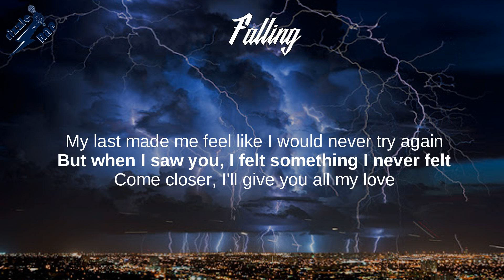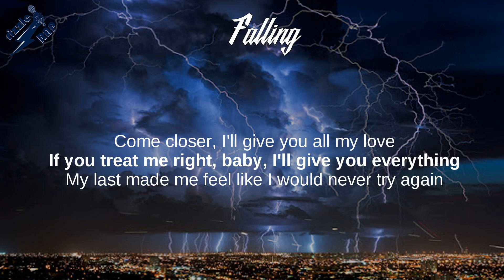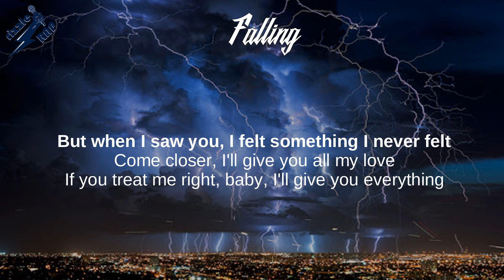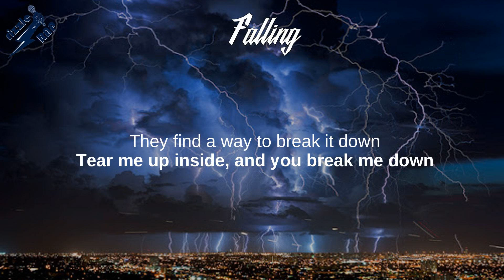Trevor Daniel - Falling (Lyrics)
Homesick, Restless,
On My Own, Mess

Lyrics: Falling
[Intro]
Oh
Ooh, ooh

[Verse]
Swore that I'd never fall again, don't think I'm just talkin'

[Bridge]
Think I'm out of my mind, 'cause I can't get enough